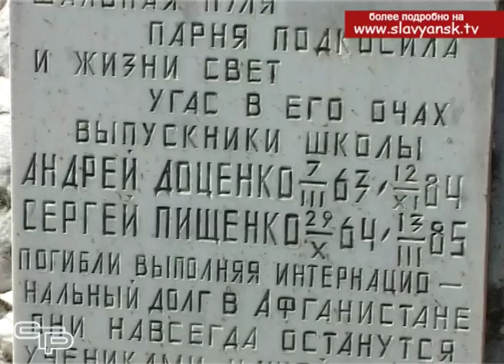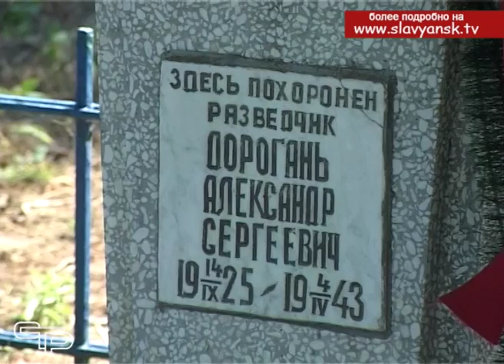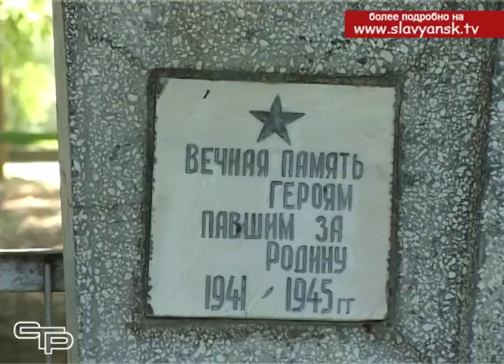Улица Разведчиков и могила неизвестного солдата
Впредверии дня памяти и скорби в Прибрежном сельском поселении был проведен велопробег по памятным местам. В спортивном мероприятии приняли участие юные жители поселения. Что получили ребята от участия в велопоходе кроме бодрости и прекрасного настроения, смотрите в следующем материале выпуска.